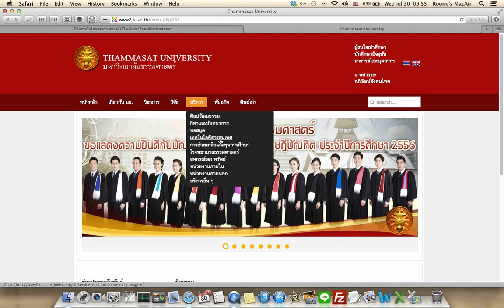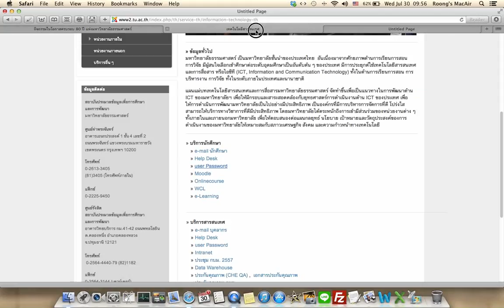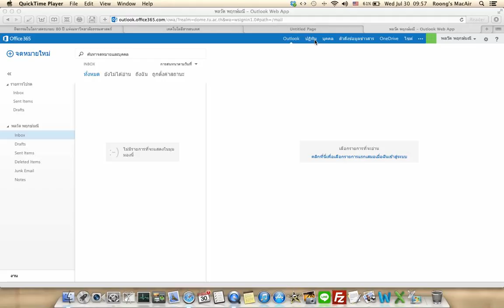TU_Office365 video1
แนะนำการใช้งาน Office 365 มธ